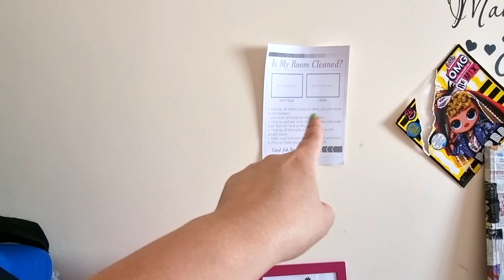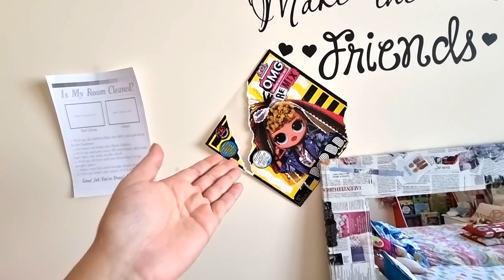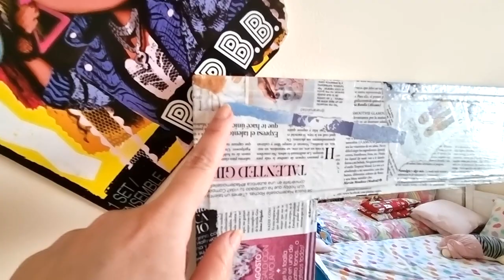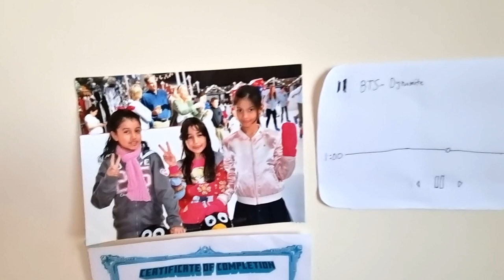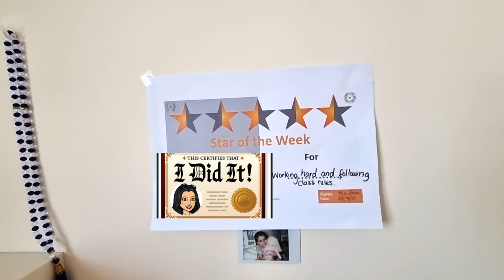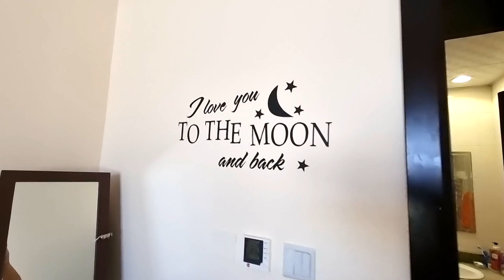ROOM Tour y Organización de la habitación de mis 2 niñas + TIPS